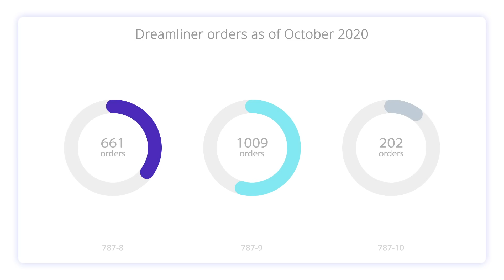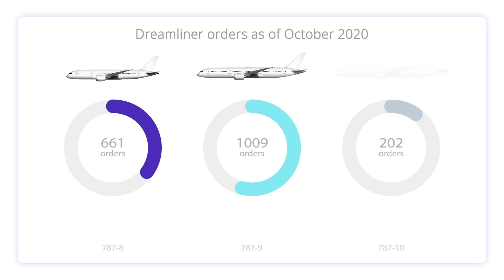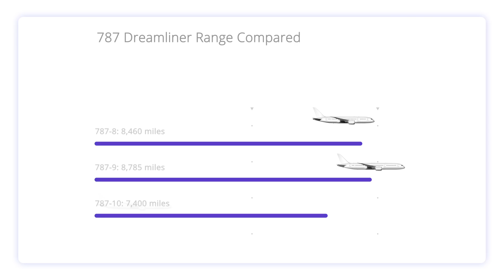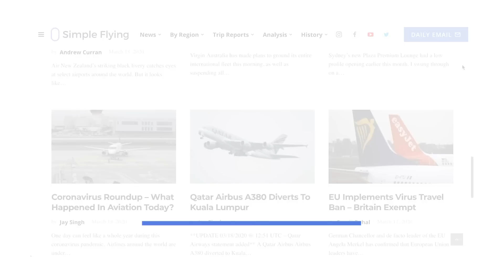Why The Boeing 787-10 Isn’t As Popular As The -8 And -9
The Boeing 787-10 Dreamliner is the newest and longest member of the 787 family. The aircraft took its first flight on March 31st, 2017, with its first delivery taking place in March 2018 with launch customer Singapore Airlines. But with just 202 orders, the stretched Dreamliner variant comprises just under 11% of total 787 orders. Why isn’t the 787-10 as popular as its shorter siblings?